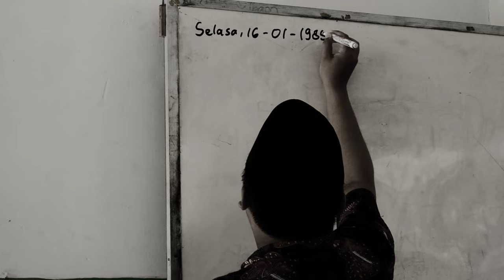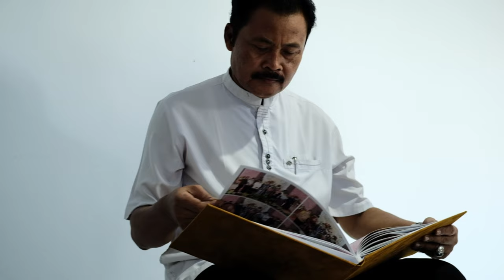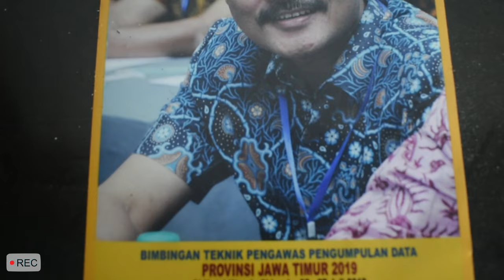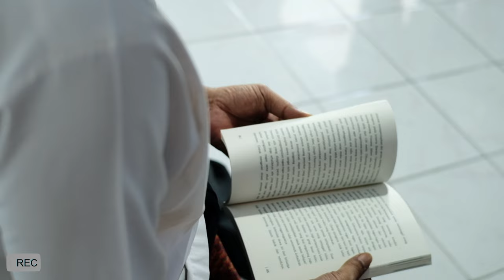keluargamaslahat ǀ KKN MALASAN 2 ǀ KELUARGA TERDIDIK ǀ UIN SATU TULUNGAGUNG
PROFIL KELUARGA MASLAHAT

Hallo everyone 👋🏻

Pada Kesempatan kali ini kami KKN MALASAN 2 diberi tugas untuk membuat sebuah video yang membahas tentang Keluarga Maslahat dengan Tema Keluarga Terdidik. Dalam video ini kami memilih salah satu keluarga di Desa Malasan yang dapat  menjadi contoh sebagai keluarga terdidik, yaitu keluarga Bapak Karyono. Disini kami bekerja sama dengan teman-teman KKN Malasan 2 dan Siswa-Siswi SDN Malasan 1 untuk memerankan sebagai keluarga Bapak Karyono.

Keluarga merupakan kelompok sosial pertama dalam kehidupan sosial. Di dalamnya terdapat pengalaman berinteraksi antar individu untuk beradaptasi diluar lingkungannya.

Keluarga juga sebagai unit pembelajaran, dimana setiap hal didalamnya mengandung hal yang membuat intelektual dan akhlak seseorang meningkat, dengan didikan secara langsung dari orang tua. Hal tersebut dapat mewujudkan keluarga yang terdidik

Keluarga terdidik adalah keluarga yang memperhatikan pendidikan anggota keluarganya atau setiap individu dalam keluarganya.
Terciptanya keluarga terdidik sebagai landasan pokok terwujudkannya masyarakat yang adil dan makmur.